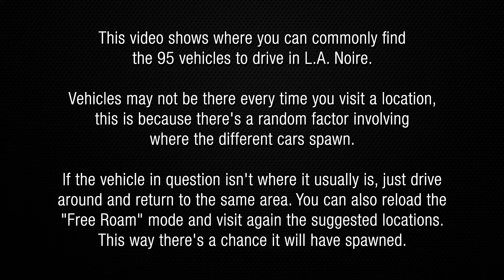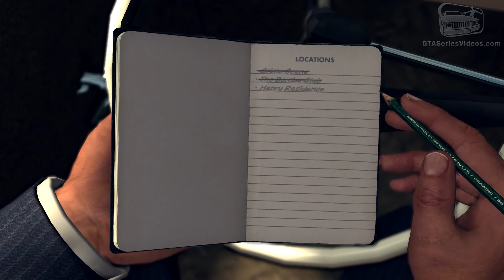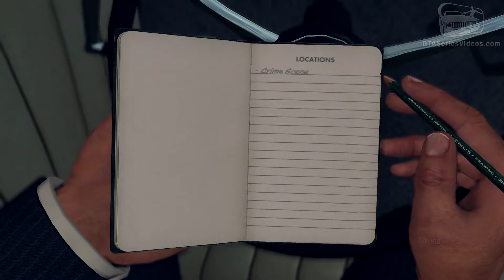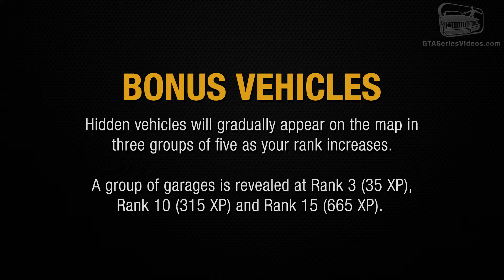LA Noire Remaster - All Vehicle Locations [Auto Fanatic Trophy / Achievement]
L.A. Noire Vehicle Location Guide / Walkthrough Video in Full HD [PlayStation 4, Xbox One and Nintendo Switch]

LA NOIRE VEHICLE LOCATIONS
0:00 - Introduction

2-Door:
0:45 - Buick Business Coupe
1:35 - Buick Coupe
2:12 - Buick Eight Convertible
2:40 - Buick Eight Coupe
3:22 - Buick 2DR Sedanette
4:08 - Chevrolet Fleetmaster 2DR
4:58 - Chevrolet Styleline
5:56 - Chrysler Town and Country
6:43 - Cord Hardtop
7:34 - Buick Custom
8:07 - Ford Convertible
8:51 - Ford Custom
9:23 - Packard Custom
10:12 - DeSoto 2DR Custom
10:55 - Ford 2DR
11:43 - Ford Business Coupe
12:58 - Ford Tudor Convertible
13:39 - Ford V8 Sedan
14:16 - LaSalle V8 Sedan
15:02 - Lincoln Continental Coupe
15:53 - Nash Super 600
16:43 - Packard Clipper Eight
17:24 - Packard Clipper Six
18:11 - Pontiac Torpedo Six
19:03 - Studebaker Commander

4-Door:
19:50 - Cadillac LaSalle Series 50
20:26 - Cadillac Series 61 Touring Sedan
21:18 - Cadillac Series 61
22:07 - Cadillac Series 75 Limousine
22:57 - Chevrolet Sedan
23:26 - Plymouth P5
24:07 - Chrysler Airflow
24:36 - DeSoto Custom Suburban
25:13 - Hudson Super Six
26:01 - International D Series Sedan
26:47 - Frazer Manhattan
27:32 - Lincoln Zephyr Touring
28:35 - Oldsmobile Hydramatic 88
29:21 - Oldsmobile Sedan
30:04 - Packard Clipper Eight
31:02 - Plymouth Sedan
31:47 - Plymouth Special Deluxe Six
32:38 - Pontiac Sedan Six
33:23 - Willys Overland

Sports:
34:09 - Cadillac V16 Convertible
34:46 - Chevrolet Fleetmaster Convertible
35:24 - Mercury Custom
36:02 - Ford DeLuxe Convertible
36:53 - Lincoln Continental Convertible
37:36 - Lincoln Model K Convertible Roadster
38:15 - Nash La Fayette Convertible
39:02 - Oldsmobile S98 Convertible

Service:
39:48 - International KB8
40:28 - Chevrolet Pickup
41:31 - Chevrolet Van
42:13 - Chevrolet Civilian Van
43:02 - Chevrolet Pickup 2
43:45 - GMC Pickup
44:21 - Nash Deluxe 600 Army
45:00 - American LaFrance Fire Truck
45:36 - Buick Ambulance
46:20 - Chevrolet Tow Truck
47:08 - DeSoto Custom Suburban Taxi
47:52 - Dodge Fuel Truck
48:28 - Ford Ambulance
49:15 - International Metro KB1M
50:11 - International KB5
50:55 - International D Series
51:30 - Heil Colecto-Pak
52:16 - International KB8
52:54 - International KB6

Police:
53:38 - Buick Super
54:12 - Cadillac Series 62 Convertible
54:38 - Chevrolet Fleetmaster 2DR
55:11 - Chevrolet Coroner's Van
55:40 - Ford Police Special
56:05 - Hudson Commodore
56:34 - International Police Wagon
57:21 - Nash Super 600
57:51 - Studebaker Commander

Bonus:
58:34 - Cadillac Town Car
59:23 - Chrysler Woody
1:00:13 - Cisitalia Coupe
1:01:24 - Cord 810 Softtop
1:02:23 - Davis Deluxe
1:03:06 - Delage D8 120
1:03:52 - Delage D8-120 S Poutout Aero-Co
1:04:35 - Delahaye 135MS Cabriolet
1:05:19 - Duesenberg Walker Coupe
1:06:11 - Phantom Corsair
1:06:56 - Stout Scarab
1:07:43 - Talbot GS26
1:08:32 - Tucker Torpedo
1:09:25 - Voisin C7
1:10:27 - Ford H Boy

Related Achievements / Trophies:
● Auto Enthusiast - Drive 5 different vehicles.
● Auto Collector - Drive 40 different vehicles.
● Auto Fanatic - Drive every vehicle in the city.

Game available on: Microsoft Xbox 360, Sony PlayStation 3, PC, Microsoft Xbox One, Sony PlayStation 4 & Nintendo Switch